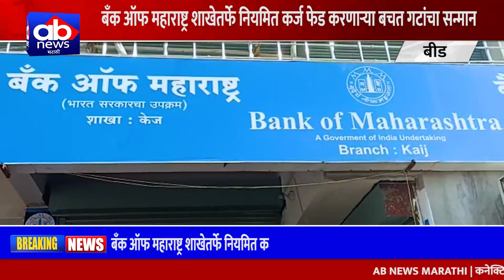बँक ऑफ महाराष्ट्र शाखेतर्फे नियमित कर्ज फेड करणाऱ्या बचत गटांचा सन्मान